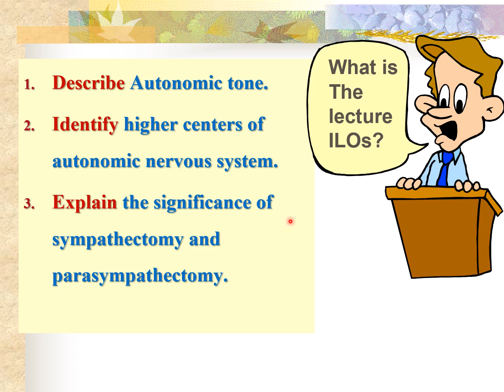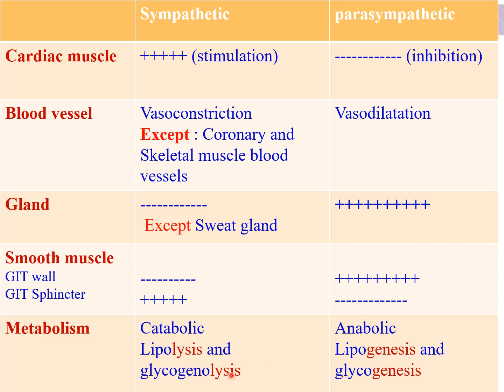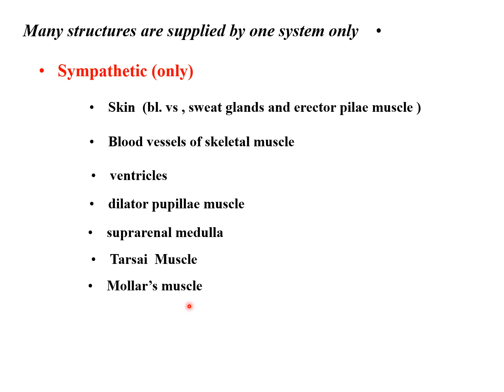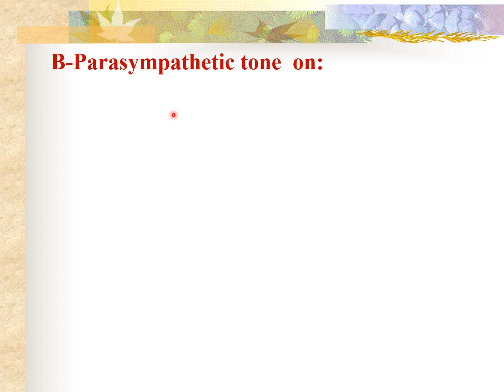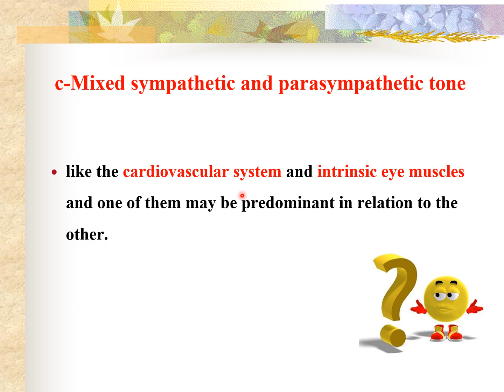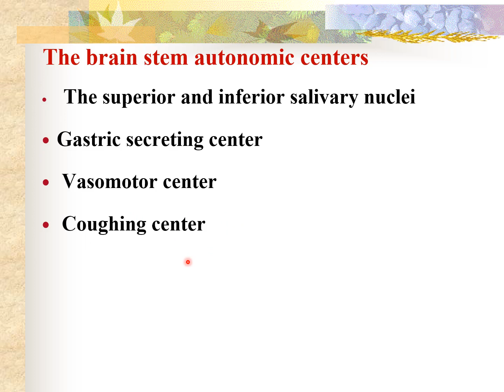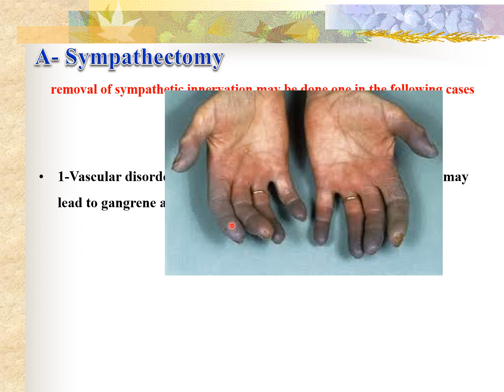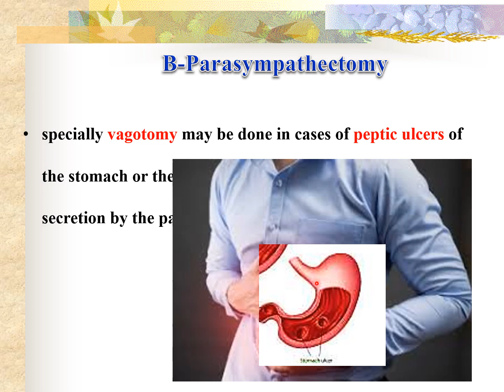Autonomic Tone, Higher Centers , and Autonomic Denervation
Physiology  of  Autonomic Nervous System
Tone
Higher centers of ANS
Sympathectomy
Parasympathectomy